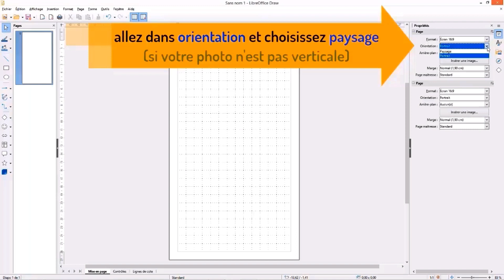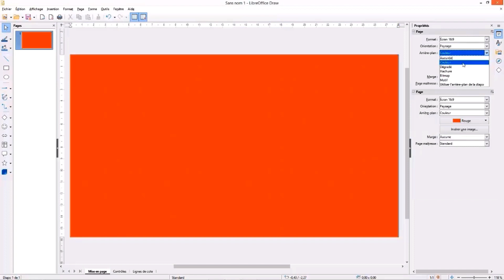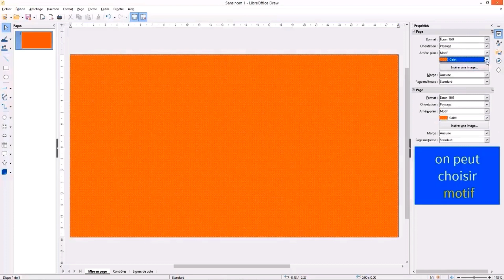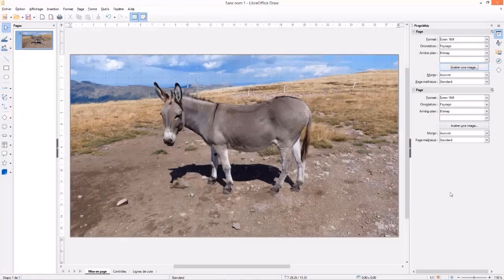Libre office draw (dessin) : création d'1 titre pour vidéo (1ère partie)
Comment créer une image titre pour un montage vidéo , en utilisant des photos et du texte , ce à l'aide de Libre Office Draw (Dessin)
1ère partie : configuration et réglages